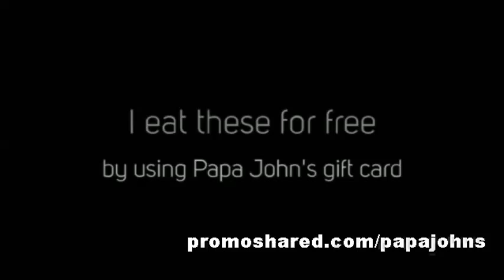papa johns coupon - i get gift card or papa johns coupon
- I get papa johns gift card their..

papa johns papa johns commercial papa johns pizza will ferell
pizza rolls skit christiansted st. croix disgusting dominos taylor swift
curling cleveland papa johns
gerber ghetto gospel
swan lake remix
loopt middleburg fire
sig chi dominoes
leroy jenkins
demarces ware
david hernanadez papa
cowbell will ferrill
pull counter
soft songs
mad tv stuart
emo rant
hogs in dalls
pizaa slapping
pauly d nike
cincinnati football
dsp gaming
motion express dance
papajohns delivery
illuminati
defranco
dominos new commercial
hey lama
janie gonzalez
funny pizza commercials
randy boldt
arnold the pig
colt papa johns
newark
masta blasta crackhead
videos de yanny
r slice
papa ginos lady
lil wayne
inbound prank call
new dominos commercial
aflac commercials 2010
alisha keys
high school tennis
rosanne national anthem
shroomin
dominoes pizza commercials
batman joker parady
pizza delivery fail
incredible hulk series
sartori company
linerider
puffery advertising examples
ghost opera
miami heat 2008
zaxbys
jones
lee evans
willie g
tv commercials 2010
pyramid head music
polar bears
places
rocket power
diy america graffiti
pizza dough
tuaw
blooodhound gang
maury
pizza prank stern
papa johns tuscan
donatos
paradise,,part2
happy meal time
evil prank calls
lipton
l-1011 takeoff
syrinna
pap johns commercial
funniest pranks
extreme pizza spinner
cove
chris richardson
bmw m5
kia
everlast
laser engraver
smile uncle kracker
saint louis camogie